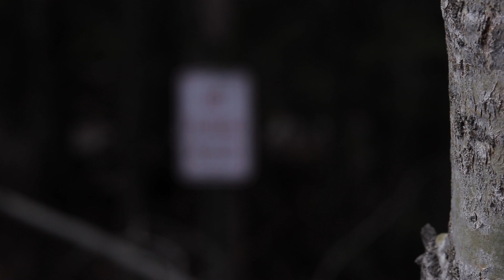Minnesota Sucker Spearing 2022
In this episode of the Croeboys... Colton, Owen, and Stewie went up to northern Minnesota for the 2022 fishing opener. They bass bite was slow during the day so they decided to go spear some suckers.

"The Adventure Never Ends".    ~Croeboys